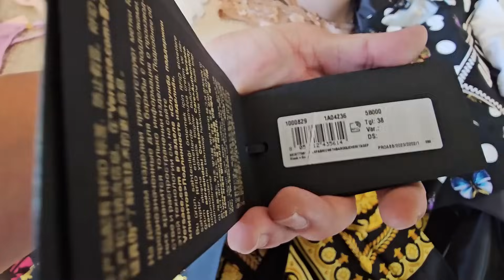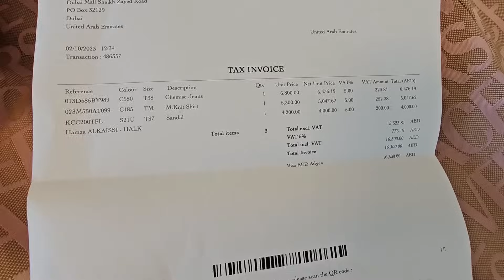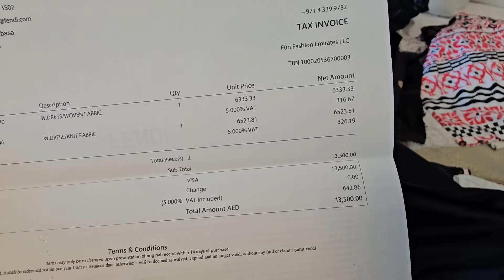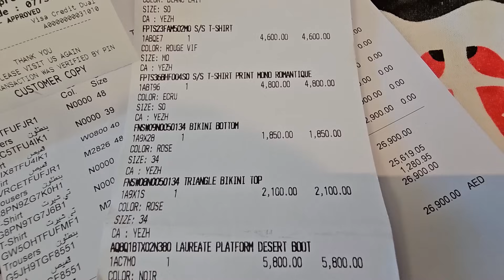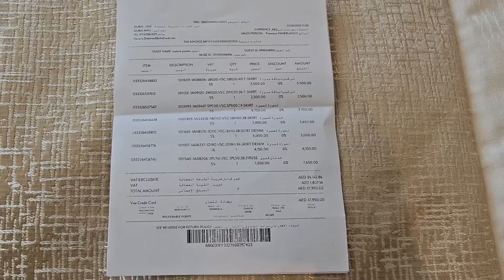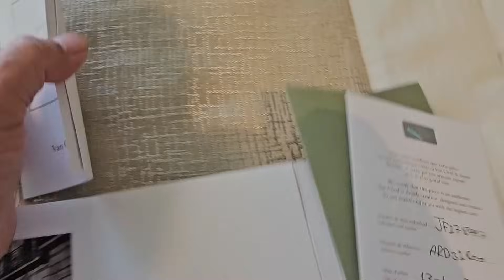760万円分の買い物を全て紹介してみた。